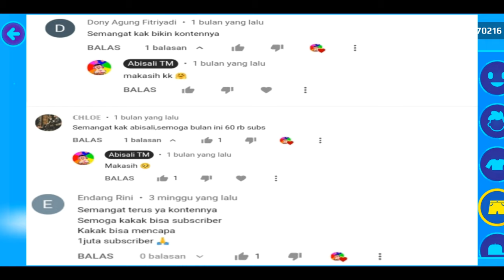BORONG SEMUA ITEM TERBARU PK XD DAN INFO PEMENANG THR VOUCHER 100K ABISALI TM